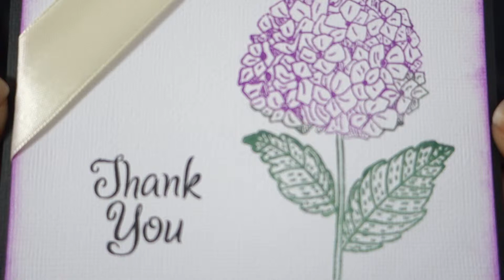Thank You Cards: Flowers Galore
A postcard style